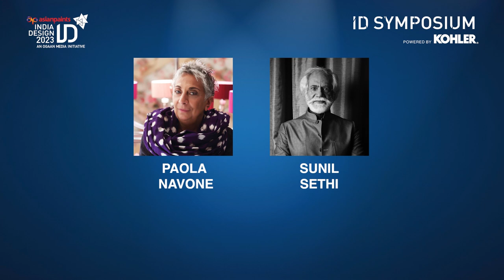Paola Navone & Sunil Sethi |Between Industry and handicraft: design as passion |India Design ID 2023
Paola Navone and Sunil Sethi engage in a candid conversation on the intersection of design, industry, and craft at the ID Symposium.